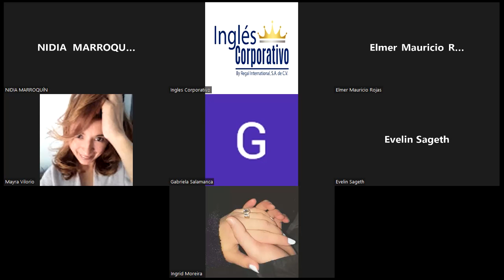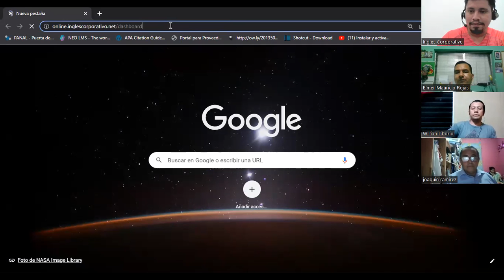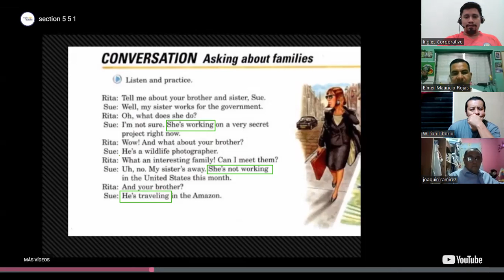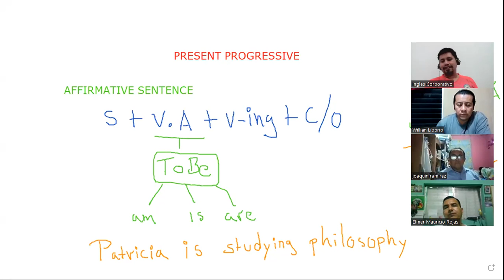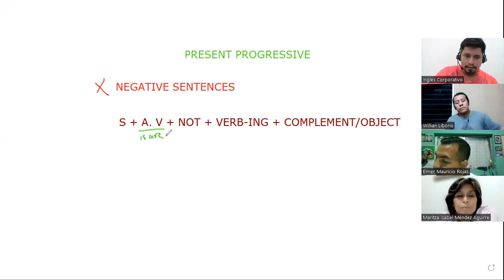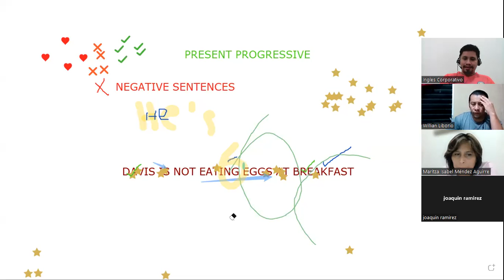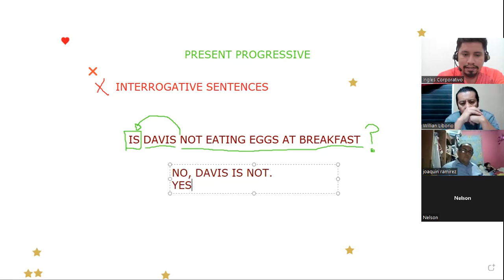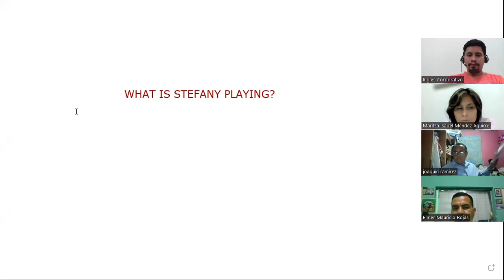Ingles Corporativo-06/21/2022-Present Progressive